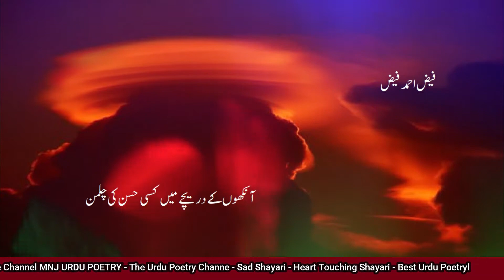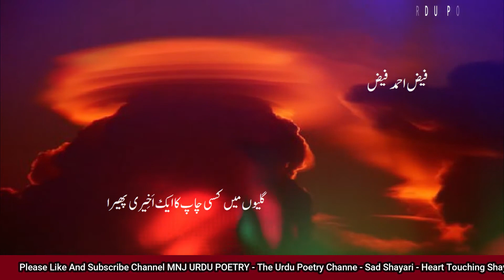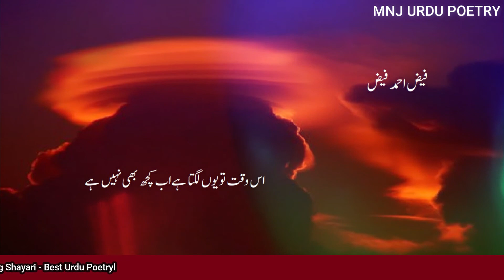Faiz Ahmed Faiz Urdu Poetry l Best Urdu Poem l Heart Touching Urdu Poetry l Urdu Poetry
mnj urdu poetry presents Faiz Ahmed Faiz Urdu Poetry l Best Urdu Poem l Heart Touching Urdu Poetry l Urdu Poetry

Other Queries
Mnj Urdu poetry
sad poetry
urdu poetry
sad shayari
hindi shayari
urdu poetry status
whatsapp status
2 lines shayari
2 line poetry
sad urdu shayatri
love urdu poetry
romantic shayari
ghazal
jaun elia ghazal